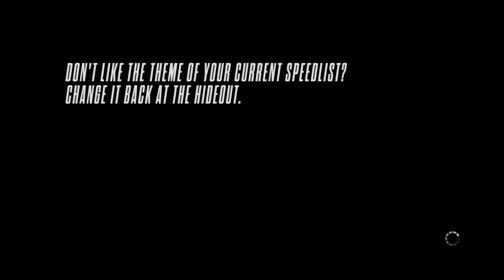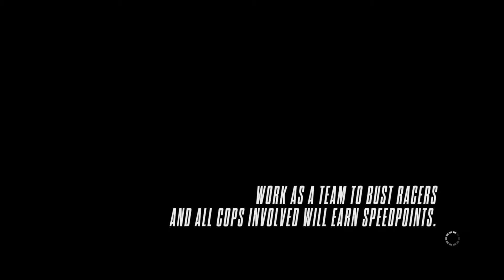Need for Speed™ Rivals - Breaking My Own Rules